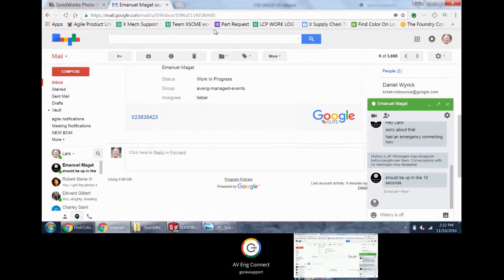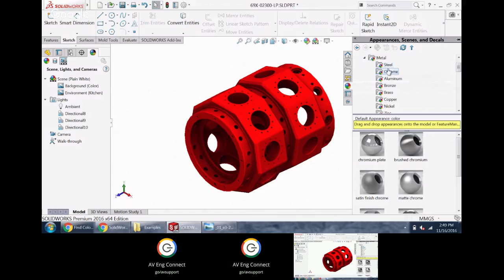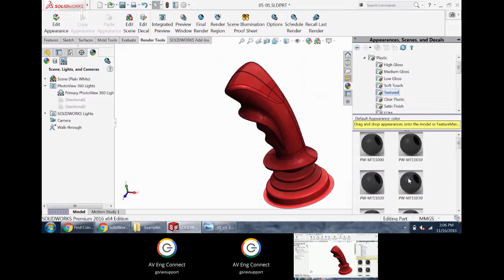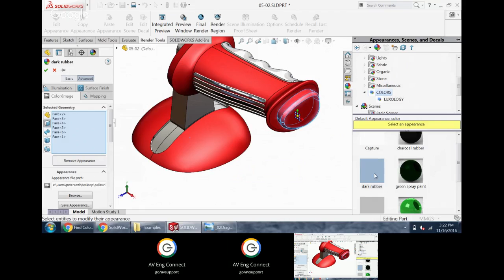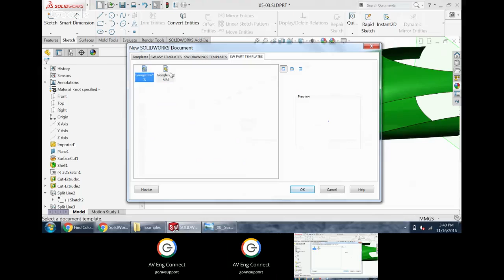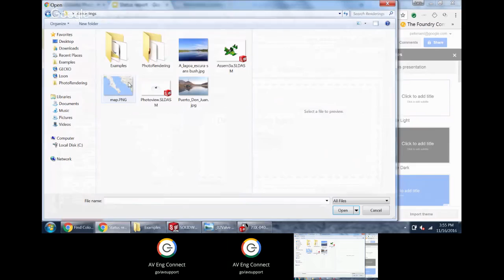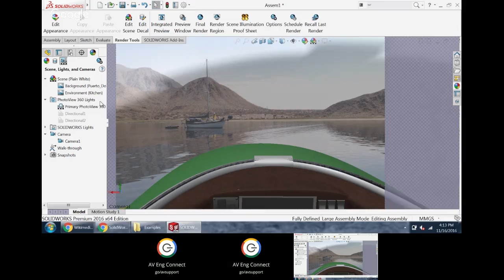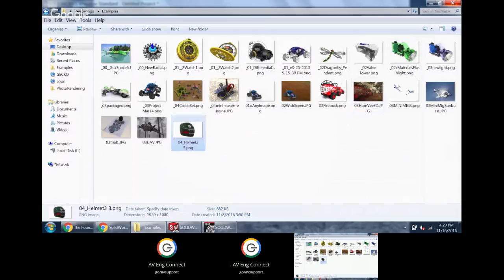Photo Rendering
This seminar shows how to create photo realistic renderings of SolidWorks models.